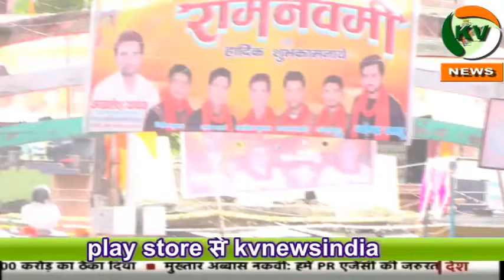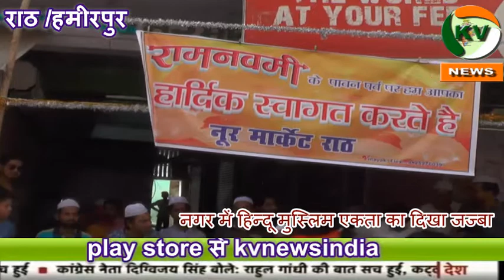मुस्लिम समाज ने पुरे हर्षो उल्लास से मनाया राम नवमी का पर्व